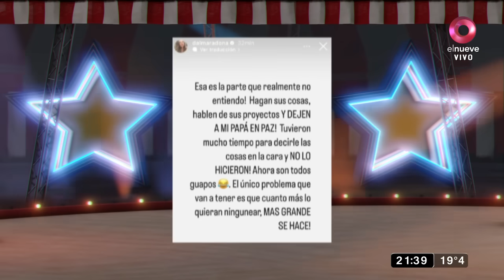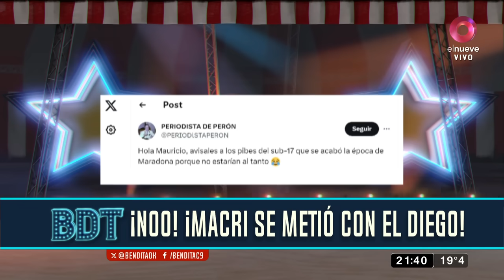Mauricio Macri se metió con Maradona y lo mataron: “Sos insignificante y vendepatria”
Mauricio Macri causó polémica este martes cuando comparó la Copa del Mundo que la Albiceleste liderada ganó en 2023 con el triunfo de Javier Milei en la segunda vuelta electoral celebrada el pasado domingo. En ese sentido, aprovechó y le pegó un palo a Diego Maradona: "Se terminó la época definitivamente, con todo el amor del mundo porque es un ídolo, de Maradona, en la que era él, el disruptivo y trasgresor. Todos alrededor de él y todo dependiendo de él”.